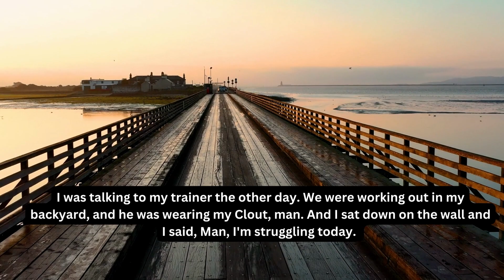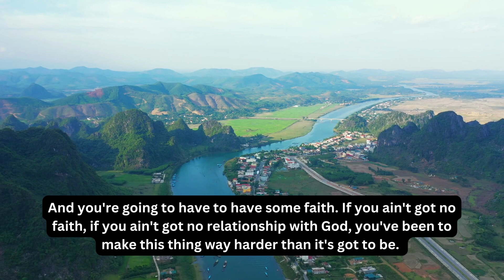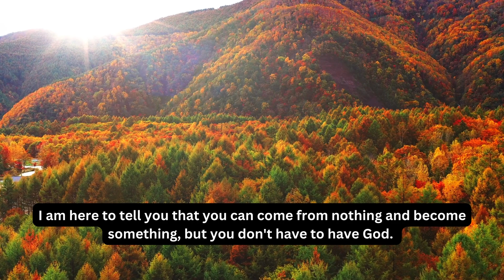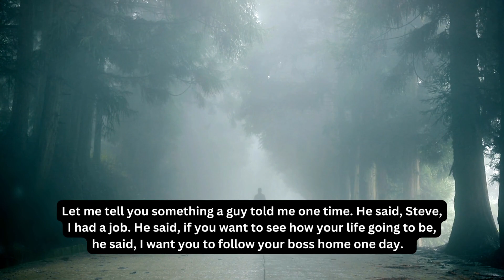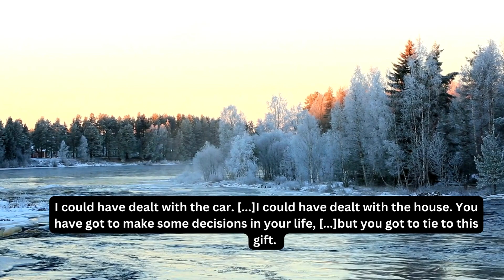Stop Being Loyal (Steve Harvey, Jim Rohn, Joel Osteen, Les Brown) Best Motivational Speech 2022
Stop Being Loyal .. Best Motivational Speech 2022 (Steve Harvey, Stop Being Loyal

1) This video has no negative impact on the original works (It would actually be positive for them)
2) This video is also for teaching purposes. It is not transformative in nature.
3) I only used bits and pieces of videos to get the point across where necessary. "You Know" YouTube Channel does not own the rights to these video clips.
4) Each video is uniquely crafted. The author of this channel independently creates videos for this channel.

Take a few minutes to watch this video and let it be a reminder that you have the power to create the life you desire. Focus on yourself and your journey, and everything else will fall into place.